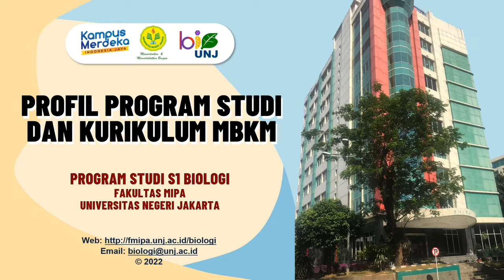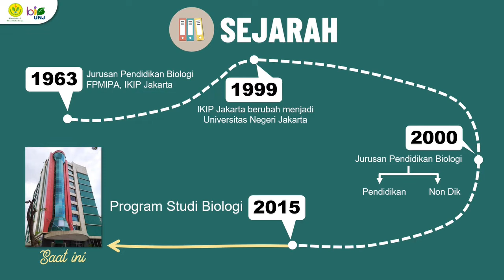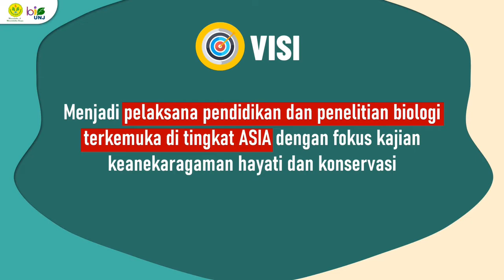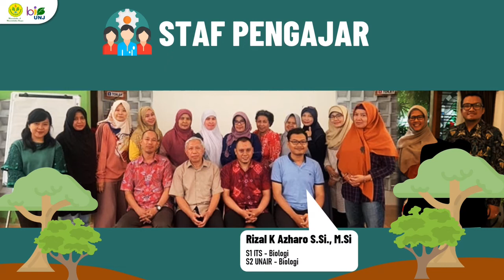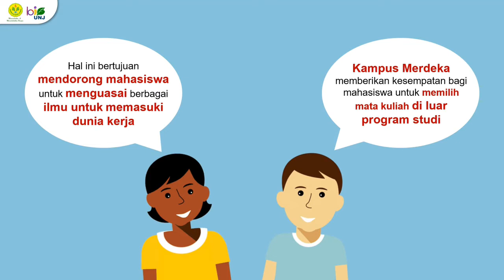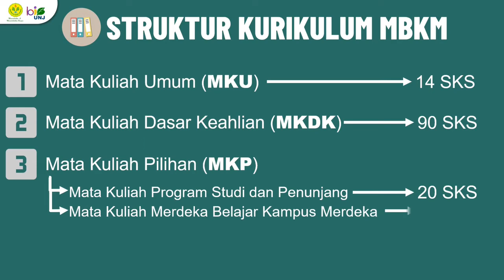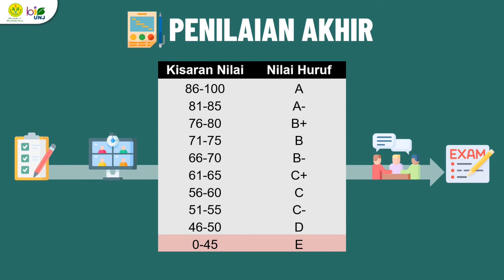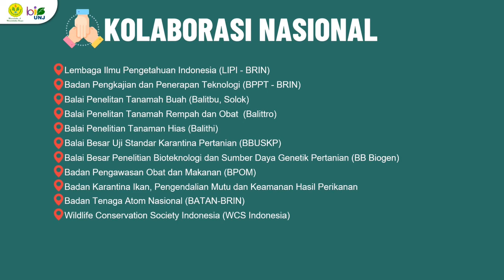Profil dan Kurikulum Prodi Biologi FMIPA UNJ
Selamat datang di Program Studi Biologi Fakultas MIPA, Universitas Negeri Jakarta!